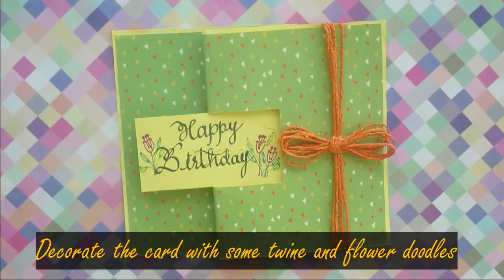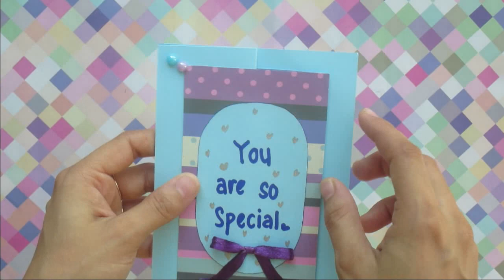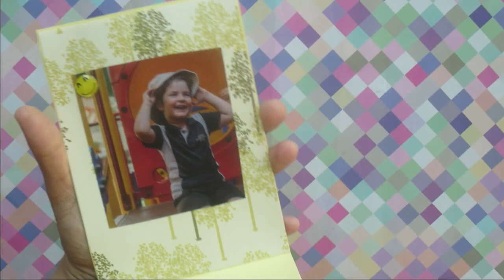5 Fun Fold Cards with Gift Wrapping Paper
Hello there..
Yes! You heard right, cards with wrapping paper along with some simple colored paper. Wrapping paper now a days, are available in very wide range of prints and patterns. So, why wait? Grab your favorites and turn them into greeting cards for your loved ones.

The materials required for these Fun Fold Cards are:
* Colored paper (few colors)
* Some Gift Wrapping paper
* Ribbon, pearls, stickers etc for decoration
* Scissors, Paper Cutter, Glue Stick, Pen/Marker etc.

Here are few handy tips:
* Use Glue Stick or thin double sided tape to stick wrapping paper, don't use white glue/fevicol etc.
* If using Glue stick, after pasting keep the card under weight(books etc), this will ensure wrinkle free card :P